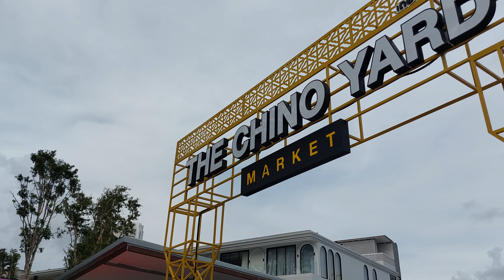Saturday Afternoon, Patong Beach, Phuket, Thailand